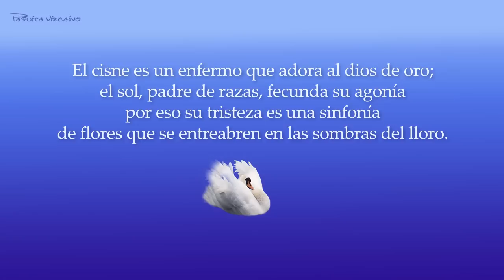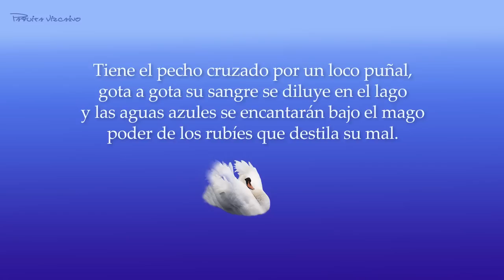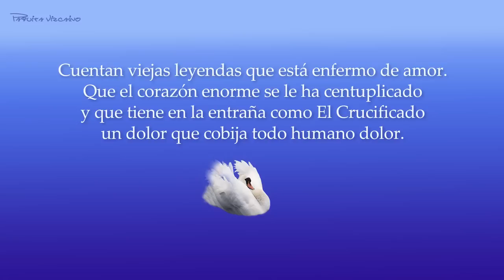MUERTE DE UN CISNE/SWAN'S DEATH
Poesía de Alfonsina Storni-EL CISNE
Música Preludio de la Traviata de Verdi
Giuseppe Fortunino Francesco Verdi
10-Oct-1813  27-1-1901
Compositor romántico de Opera del siglo XIX.
Autor de obras tan famosas como: La traviata, Rigoletto